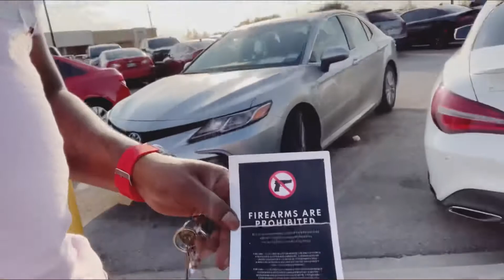Got put out the mall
Security put me out the mall cuz they seen the blicc under my shirt lmao